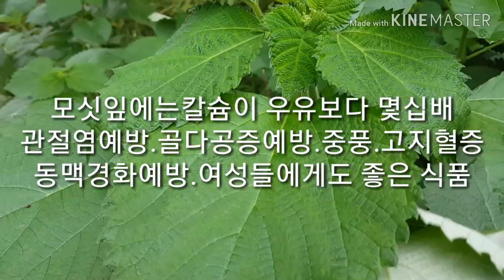자연이 준 소중한 선물 ! 다루기~ 보관 방법.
집 뒷곁 무성한 나물을 채취 ~ 생고사리의 쓴맛은 없애고 요리를 해야 한다